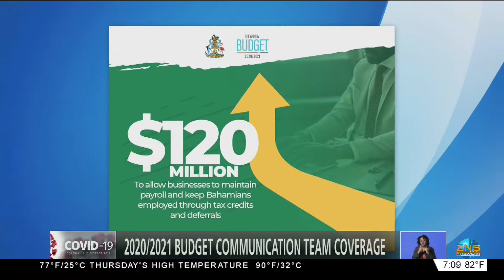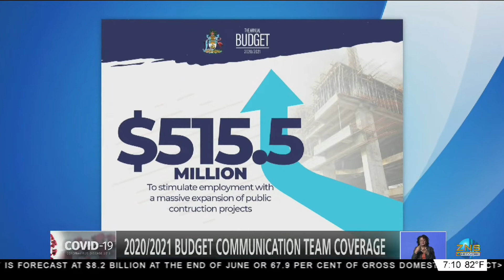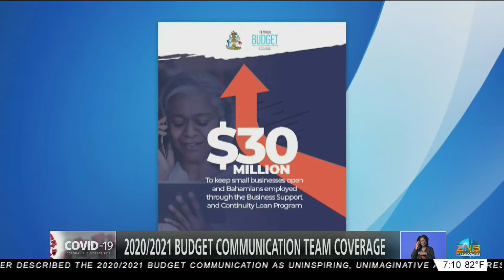2020/2021 BUDGET COMMUNICATION TEAM COVERAGE - NATIONAL DEBT